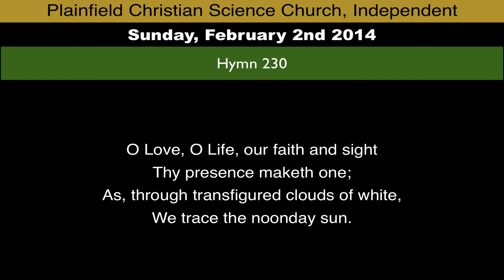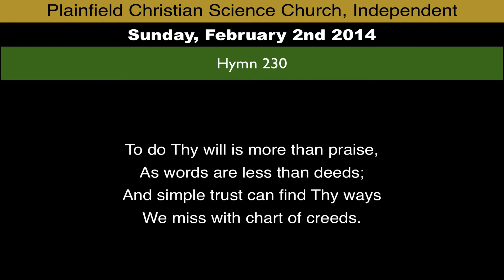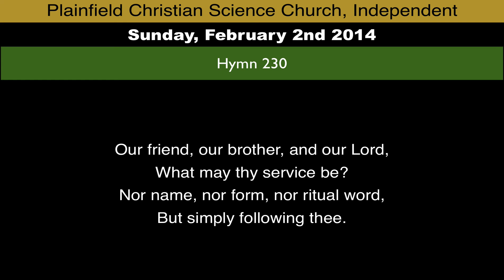Hymn 230 from February 2nd, 2014